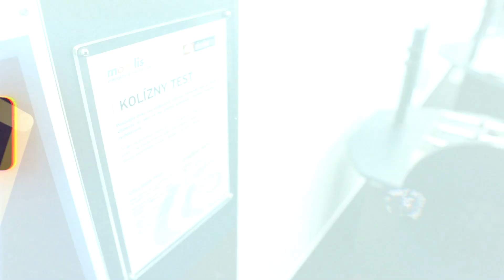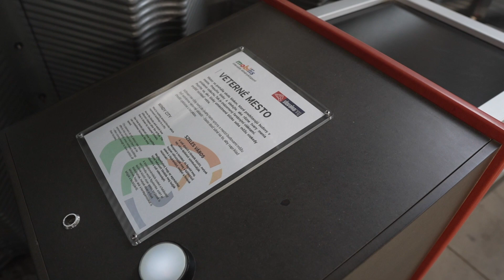Mobileum - SlovakiaRing - Mobilis